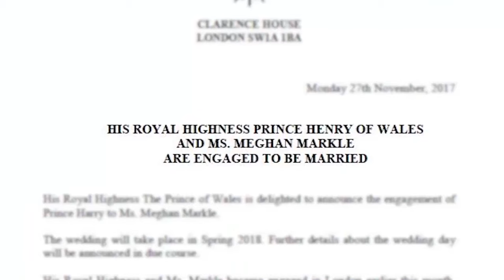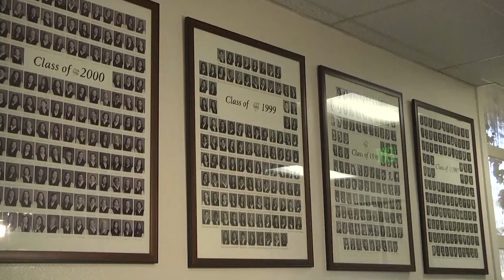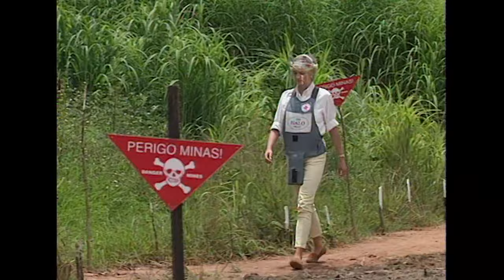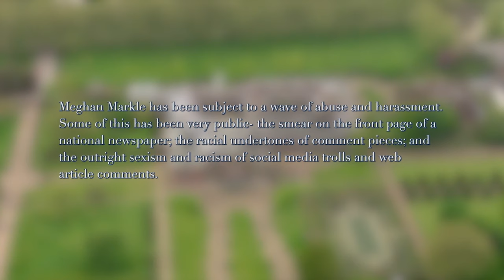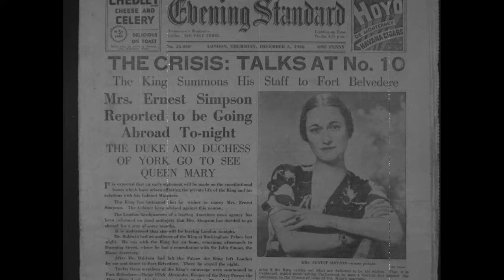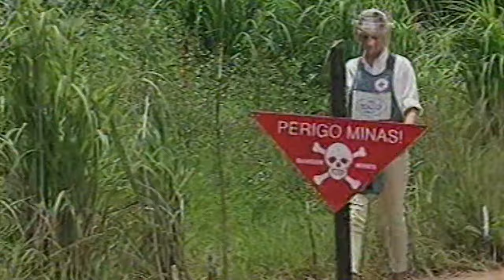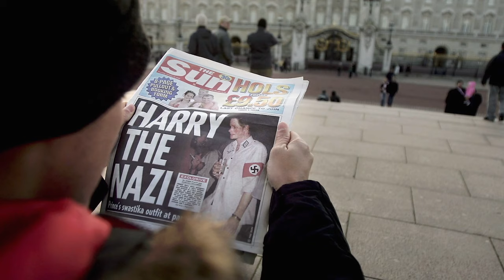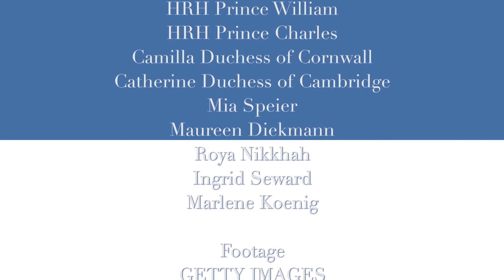Harry and Meghan: A Windsor Wedding (FULL MOVIE)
Featuring the complete first ever public interview of the couple together on 27th November 2017, it also features testimonials and interviews from the people who know them the best. Join us as we celebrate the engagement of Harry and Meghan.